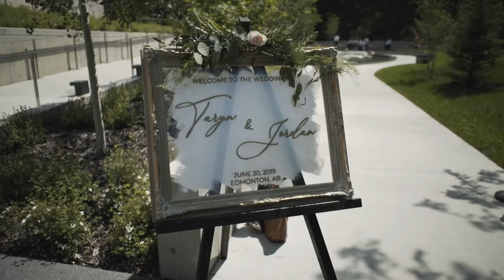University of Alberta Botanical Gardens Wedding | Taryn & Jordan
At Panemorfi Studios we provide timeless, cinematic wedding films to couples across Western Canada and beyond. From the rugged coast of Western British Columbia to the rustic farms of Northern Alberta, every location is an adventure that tells your story.

We are based out of Edmonton, frequently serving The Rocky Mountains, Banff, Canmore, Lake Louise and Jasper.

We are also available for national and worldwide travel.
We are lead by a passion to create stunning cinematography, and craft real life stories that are emotionally driven and authentic.
No two weddings are the same, and therefore no two love stories are either.
We want to tell yours.